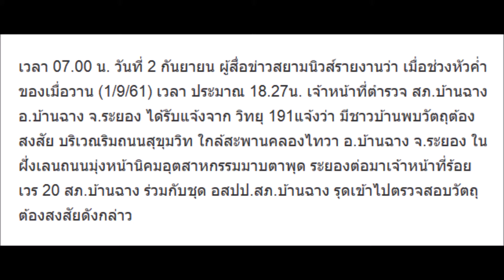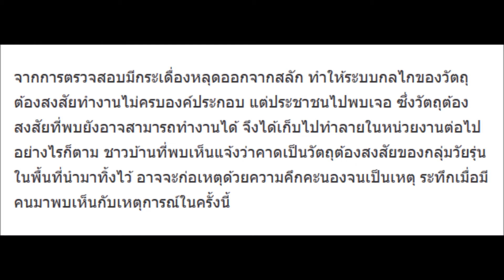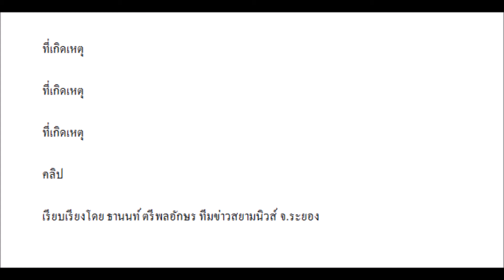ชาวบ้านพบวัตถุต้องสงสัยอยู่ริมถนน พอเดินเข้าไปดูใกล้ๆ ถึงกับผวาทั้งหมู่บ้าน รีบแจ้งเจ้าหน้าที่ทันที